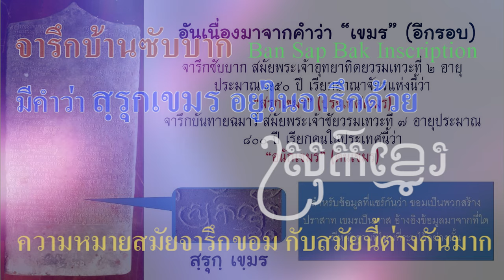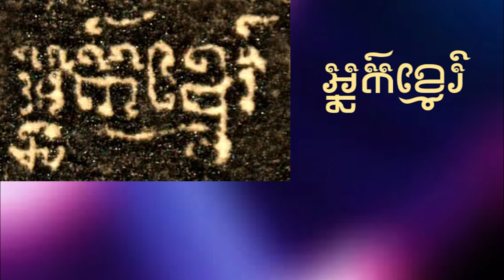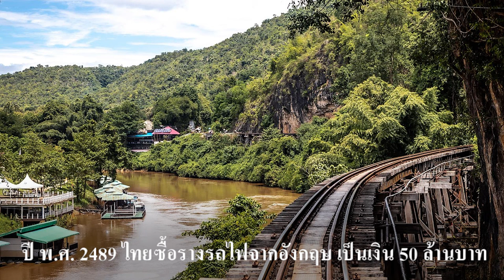Ep86 *คำว่า "สรุกเขมร" (ស្រុកខ្មែរ) ในจารึกบ้านซับบาก (Ban Sap Bak Inscription)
ผมเห็นภาพหนึ่งที่แชร์กัน พูดถึงคำว่า "สรุกเขมร" (ស្រុកខ្មែរ)  ในจารึกซับบาก สมัยพระเจ้าอุทยาทิตยวรมัมเทวะที่ 2 อายุประมาณ 950 ปี และเรียกอาณาจักรแห่งนี้ว่า "สรุกเขมร" (ស្រុកខ្មែរ) ผมอยากเสนอความเห็นว่า คำนี้เขียนด้วยอักษรขอม สมัยนั้น "สรุก" (ស្រុក) หมายถึง หมู่บ้าน คำนี้ชาวขอมในอีสานใต้ยังให้ความหมายว่า หมู่บ้าน เหมือน 6 พันปีมาแล้ว แต่คำนี้ในภาษาเขมรปัจจุบัน เอาไปแปลเป็นเมือง เป็นประเทศ เป็นความหมายที่เพี้ยนไปจากเดิม แถมยังหลอกว่าเป็นอาณาจักรอีก อาณาจักรเขมรไม่มีหรอกครับ ฝรั่งเศสสร้างภาพขึ้นมาหลอกคนทั้งโลก ก็ยังมีคนเชื่ออีก
           ส่วนบันทึกที่ปราสาทบันทายฉมาร์ สมัยพระเจ้าชัยวรมัมที่ 7 อายุประมาณ 800 ปี ที่เรียกคนในเมืองนี้ว่า นักเขมร (អ្នកខ្មែរ) ก็ไม่แปลกอีก เพราะตอนนั้น คนเขมรก็เป็นคนในหมู่บ้าน ไม่มีสภาพเป็นประเทศเลยครับ
           มีคนหนื่งมาเสนอความเห็นว่า สมัยก่อนคนไทยอ่านตัวขอมไม่ออก ต้องจ้างฝรั่งมาอ่าน อยากจะบอกว่า สมัยก่อนคนไทยเราเห่อฝรั่ง ฝรั่งพูดอะไรก็ถูก คนที่เข้ามามีการวางแผน อย่างเป็นระบบเพื่อยึดลาว และ เขมร ไปเป็นอาณานิคม คนหนึ่งมาอ่านจารึก อีกคนไปสำรวจแม่น้ำโขง อีกคนไปสำรวจปราสาทที่เขมร ทำงานกันเป็นระบบเพื่อแยกลาวและส่วนหนึ่งของเขมร ไปจากประเทศไทย ประเทศเราเอาตัวรอดได้ ก็นับว่าเก่งมากแล้ว
         ร. 5 ให้ชาวเดนมาร์คสำรวจและสร้างทางรถไฟ สมัยนั้นใช้ราง 1.435 เมตร เพราะอิทธิพลของต่างชาติ จึงต้องเปลี่ยนมาเป็นราง 1  เมตร มาจนถึงทุกวันนี้  ถ้าใช้ราง 1.435 เมตร รถไฟจะแล่นได้เร็วกว่านี้ครับ เรื่องรถไฟผมทำคลิปไว้ละเอียดพอสมควร วันหลังจะเล่าเรื่องรางรถไฟ ที่สะพานข้ามแม่น้ำแควให้ฟัง สงครามสงบแล้ว เราต้องซื้อรางรถไฟจากอังกฤษ 50 ล้านบาท ถ้าไม่ซื้อ อังกฤษจะยึดครองรางรถไฟ เป็นสมบัติของอังกฤษ อยู่ในประเทศไทยครับ เราจะทำอะไรกับรางรถไฟ และเนื้อที่ในรางรถไฟไม่ได้เลย ยังดีที่ยังเจรจาซื้อมาจากอังกฤษได้